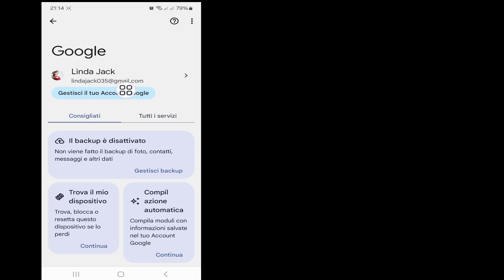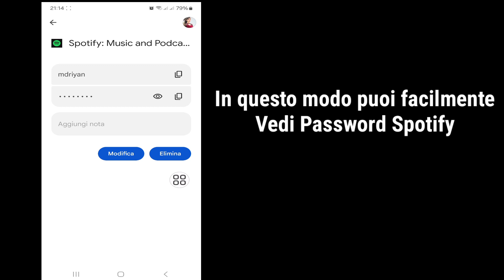Come vedere la password Spotify se la dimentichi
Ti mostrerò come vedere la password Spotify se la dimentichi.  È un metodo molto semplice e facile.  guarda questo video e scopri come vedere la password Spotify

 Come vedere la password Spotify se dimentichi 2021